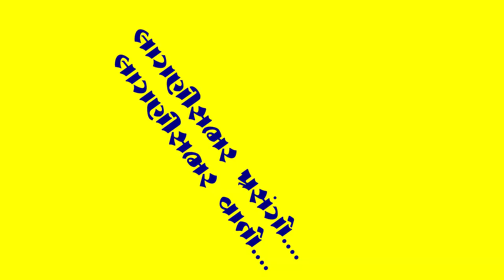||MR. AJANYO|| OFFICIAL TRAILER || GUJARATI MOVIE 2021||BY NARENDRA & JAYESH PARMAR||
Mr. Ajanyo is a new Gujarati comedy Superhit movie you can watch with family.
Directed & Writen by Narendrakumar Parmar
Produced by Narendrakumar Parmar and Jayeshkumar Parmar
Music & Lyrics by Narendrakumar Parmar
Assistance Music Director : Khantil Patel, Jayesh Sadhu & Bhaylu Vadtal
Cameraman (D.O.P.) : Manoj Zala
Editor - Krunal Savani, Narendrakumar Parmar
Make up : Dhara Shah
Starcast- Mahendra Panchal, Nilesh Parmar, Rushikesh Trivedi, Neha Joshi, Jigna Goswami, Urmila Solanki, Hashmukh Macwan, Ratna Rabarii, Sunil Sharma, Dilipsinh Jhala
Copyright : Nalini Film Production